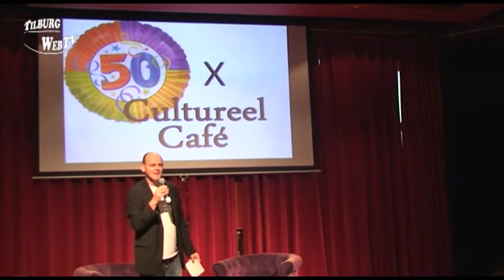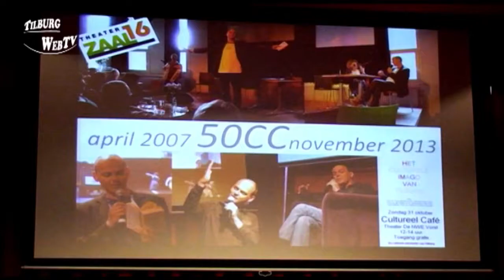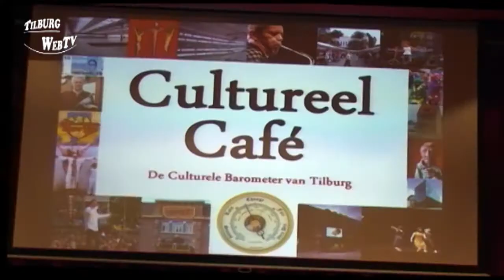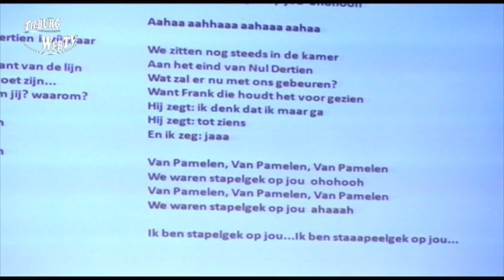TilburgWebTV - Frank van Pamelen ontvangt De Tilburg Trofee.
Tijdens het afscheid van Frank van Pamelen als presentator van het Cultureel Café overhandigde Marjo Frenk, wethouder van Cultuur, de Tilburg Trofee. Dat gebeurde zondag tijdens de 50e aflevering van dit maandelijkse evenement in theater De NWE Vorst.

Frank van Pamelen kreeg de Tilburg Trofee voor zijn rol als presentator van het Cultureel Café. In het café is ook het idee en de betrokkenheid bij 'Het jaar 013′ ontstaan. Wat begon met een kleine oproep in februari 2012, resulteerde in verschillende ideeën uit de stad waar veel stadsgenoten bij betrokken waren. Met 'Het jaar 013′ heeft Frank van Pamelen veel goodwill en saamhorigheid in de stad teweeg gebracht. Het stadsbestuur is hem daarvoor erkentelijk en wil dit met de Tilburg Trofee onderstrepen.